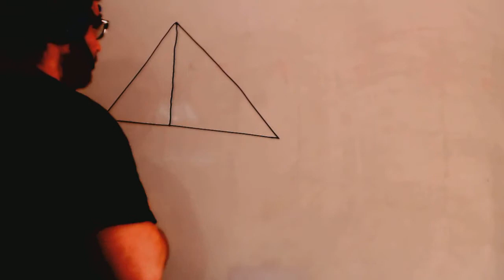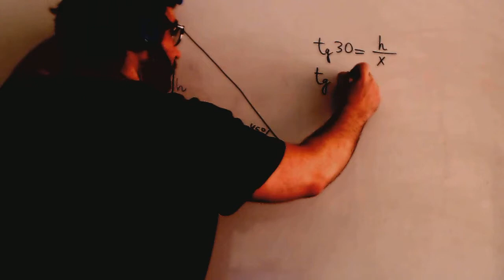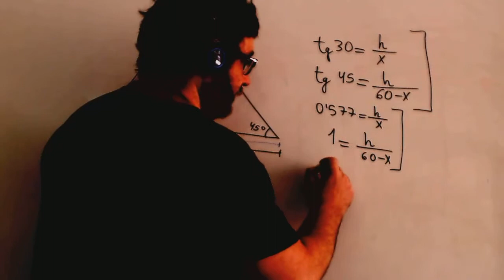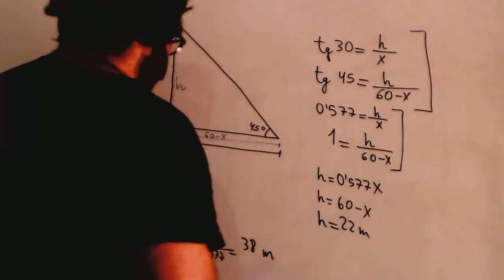Tangente en trigonometria Matematicas 4º ESO Academia Usero Estepona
Tangente en trigonometria Matematicas 4º ESO